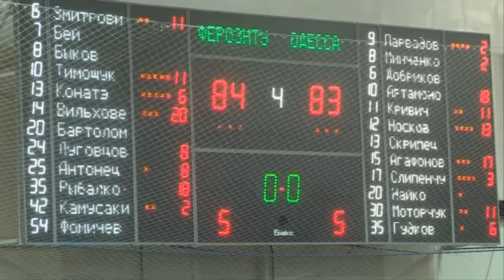Ферро-ЗНТУ - ОДЕССА 84:83 (клип-обзор, 141108)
Клип-обзор матча Суперлиги Украины по баскетболу сезона 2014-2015 между командами БК "Ферро-ЗНТУ" (Запорожье) и БК "ОДЕССА" (Киев) 84:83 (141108)
 One Republic – Love Runs Out (NEW 2014)